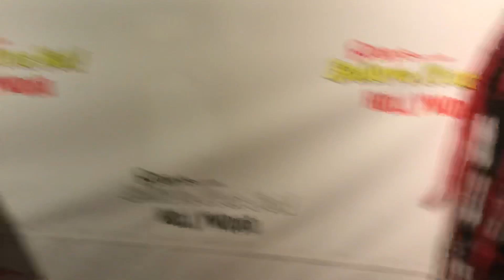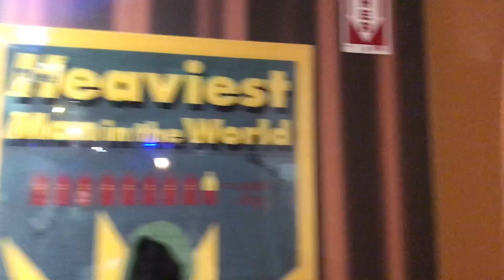i went to LA and EDC Las Vegas 2018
you guys are ALL amazing and mean the world to me. xx ilysm

p..s- I am always here for you guys if you ever need someone to talk to♥♥♥♥

i hope you guys have a great day and don't forget to be happpppyyyyy and love yoself -megs xx ☻☻☻